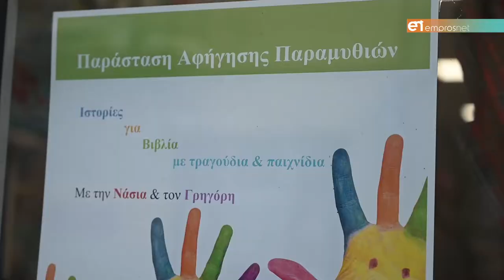Ιστορίες για βιβλία με τραγούδια και παιχνίδια στο Βιβλιοπωλείο Φωτίου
Με τους Νάσια Δαφιώτη και Γρηγόρη Μολυβιάτη